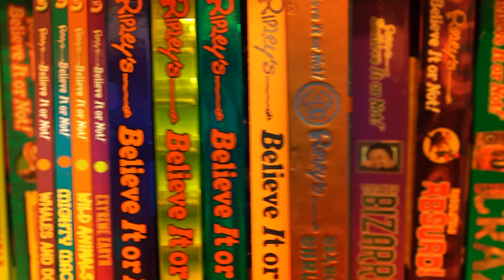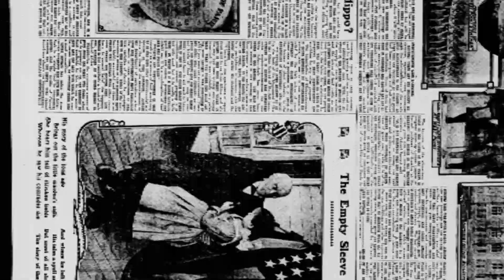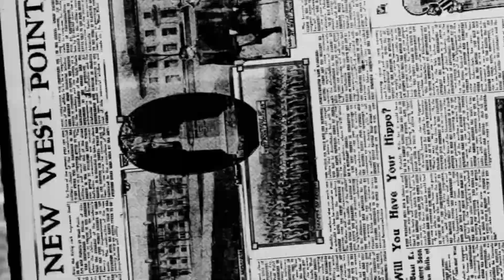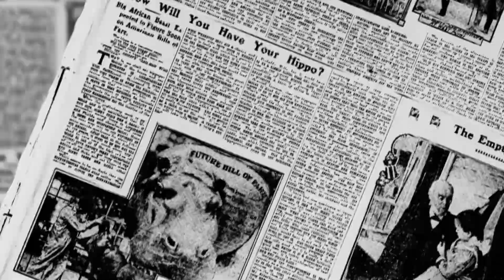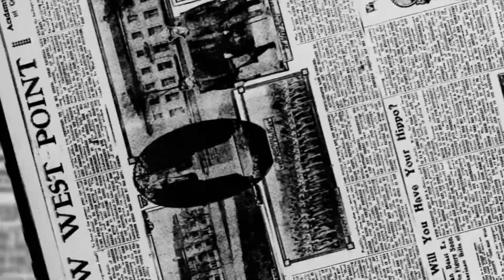Hippo Meat Nearly Became An American Food Staple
As U.S. meat supplies fell in the wake of bison kill-offs, a group of adventurers sought to bring hippo meat to the swamps of Louisiana.